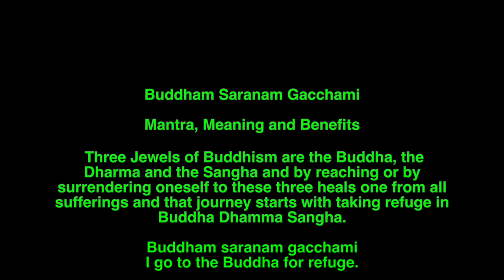ShaamaahS - Buddham Saranam